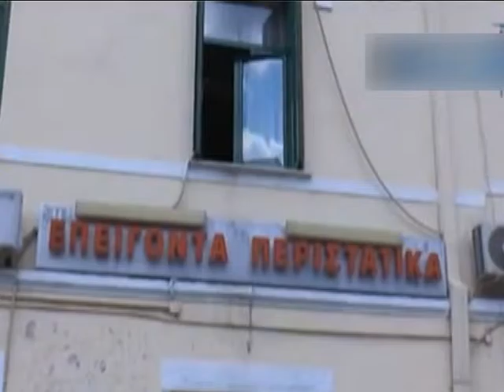006 ΣΕ ΑΣΧΗΜΗ ΚΑΤΣΤΑΣΗ ΤΟ ΝΟΣΟΚΟΜΕΙΟ ΓΕΝΝΗΜΑΤΑΣ